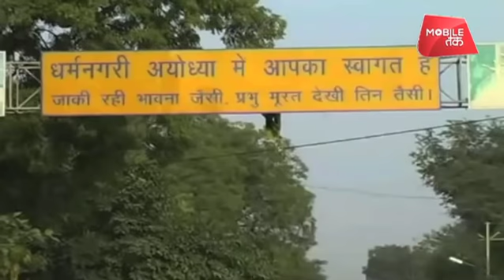Yogi Adityanath बनाएंगे 'नव्य' Ayodhya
योगी आदित्यनाथ अयोध्या में आधुनिक टाउनशिप डिवेलप करने की तैयारी कर रहे  है। बताया जा रहा है कि 'नव्य अयोध्या' नाम से यह नई टाउनशिप वर्ल्ड क्लास सुविधाओं वाली होगी। जो लोग अपने अंतिम क्षणों में अयोध्या में आकर मोक्ष पाना चाहेंगे, उनके लिए स्टूडियो अपार्टमेंट भी सरयू नदी के किनारे बनाए जाएंगे